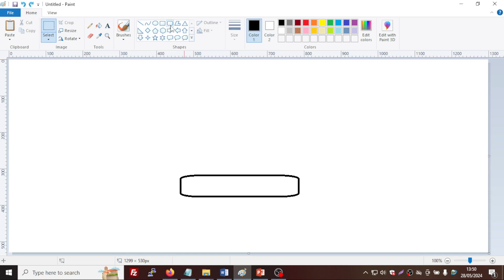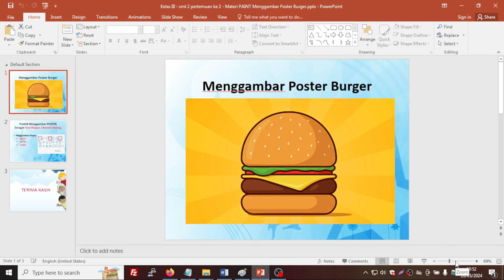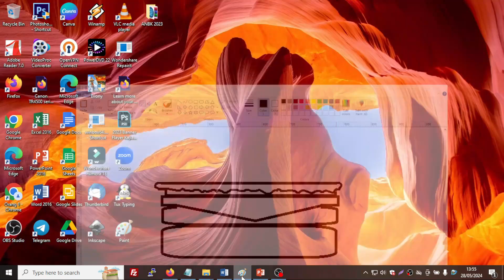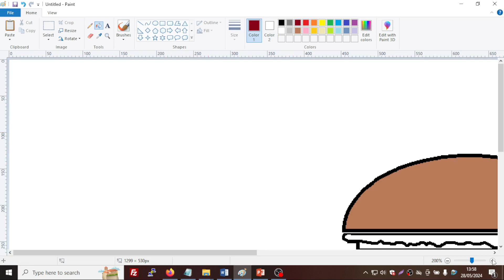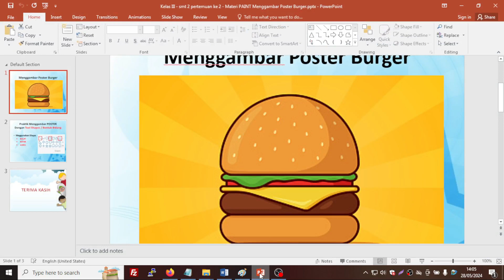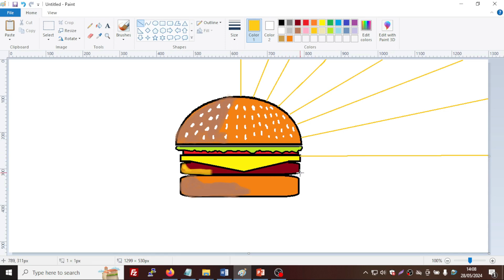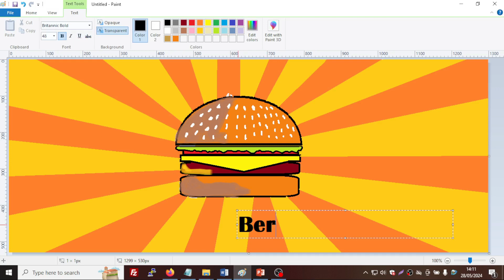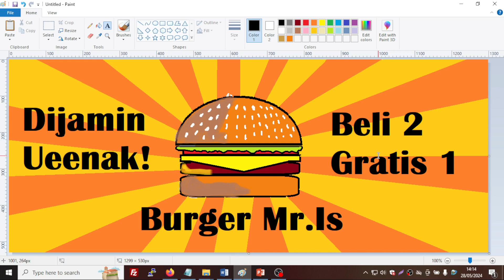TUTORIAL MENGGAMBAR IKLAN BURGER DENGAN PAINT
Tutorial menggambar Iklan Burger dengan Ms.Paint untuk kelas 3

Mau traktir Mr. Is Kopi juga bisa ke link dibawah ini ya biar melek terus buat video lainya.